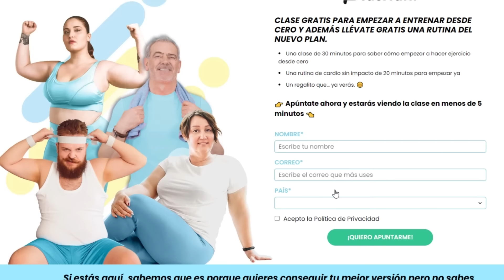🔥 EJERCICIOS SIN IMPACTO para BAJAR DE PESO - RUTINA SIN SALTOS EN CASA - [SERGIO PEINADO]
✅ ¿Tienes SOBREPESO y te cuesta hacer EJERCICIOS con IMPACTO? Empieza a PONERTE EN FORMA viendo MI CLASE GRATIS

Si buscas ejercicios sin impacto y sin saltos para darle caña al cuerpo, esta rutina que te traigo te va a gustar.
 ¡Ojo cuidado!, que sin impacto no significa que sea sencilla 😉
Quizá no vayas a dar saltos, pero es una rutina con la que vas a trabajar todo el cuerpo.

Hay que darlo todo igualmente y os aseguro que vais a acabar sudando bastante. ¡Vamos a por ello fuertacos!

🔥¿Quieres conseguir tu CAMBIO FÍSICO? Entrena conmigo en FUERTAFIT+

Sergio Peinado, Licenciado en Ciencias del Ejercicio y creador de Fuertafit.